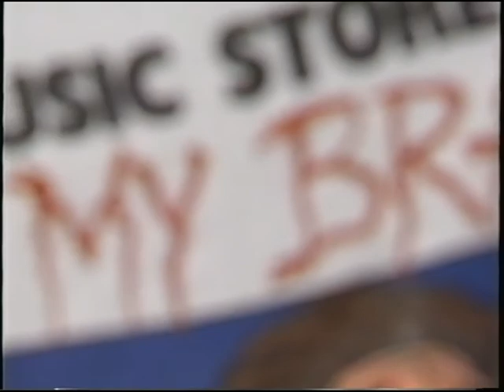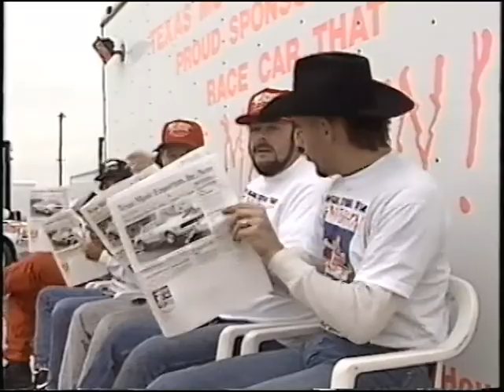NHRA Today Show 1995 Jim Cappiello - Texas Music Emporium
Texas Music Emporium's Vintage TV NHRA Today TV Special 1995